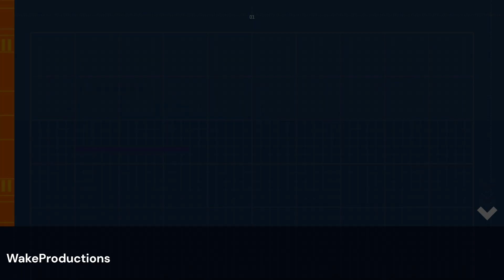Chandaniya Lori Lori | Lalla Lalla Lori Doodh Ki Katori लोरी Cover Song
लल्ला लल्ला लोरी दूध की कटोरी
चांदनिया
Presenting the heart-felt soothing track "Chandaniya Lori Lori" Balgeet
Play Latest Hindi Rhymes - Lalla lalla lori doodh ki katori - Children's hindi song.
 Lalla Lalla Lori Doodh Ki Katori is popular hindi lullaby for babies to go to sleep. This Hindi Kids Song is extremely loved by children of all age
groups.

Lori Lori Lori
Lori Lori Lori
Lori Lori Lori
Lori Lori Lori…

Chandaniya Chhup Jaana Re
Chhan Bhar Ko Luk Jaana Re
Nindiya Aankhon Mein Aaye
Bitiya Meri So Jaaye
Hmm Mm…
Leke God Mein Sulaao
Gaao Raat Bhar Sunaao
Main Lori Lori
Ho Main Lori Lori

Lallaa, lallaa, lori doodh ki katori
Doodh men bataashaa, munni kare tamaashaa

Chhoti chhoti pyaari pyaari sundar pariyon jaisi hai
Kisi ki nazar na lage meri munni aisi hai
Shehad se bhi meethi, doodh se bhi gori
Chupake chupake, chori-chori, chori

Kaari rainaa ke maathe pe, chamake chaand si bindiyaa
Munni ke chhote chhote nainon men khele nindiyaa
Sapanon ka palanaa, aashaaon ki dori